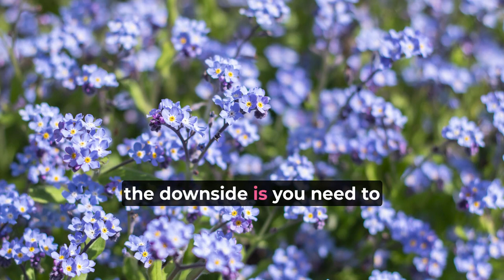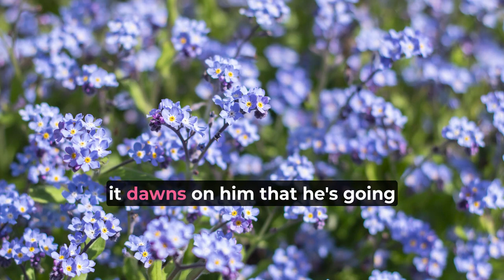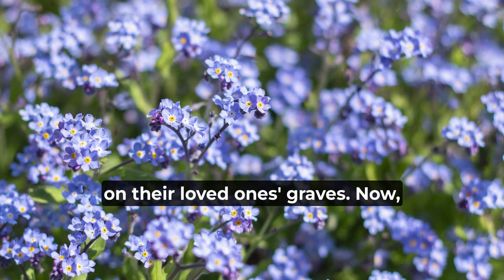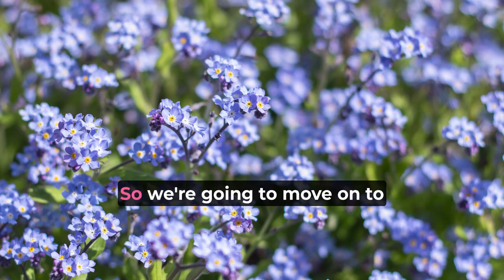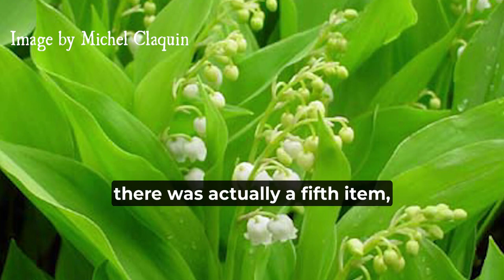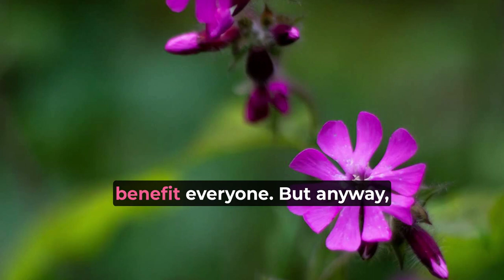Folklore of Woodland Plants: Cowslips, Forget-Me-Nots, Lily of the Valley, Primroses & Red Campion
Certain plants evoke particular areas, like grasslands, meadows, hedgerows, or gardens. Others are full of the mystery of the forest, splashing colour across the woodland floor. Bluebells are famous for turning ordinary woods into a stunning scene in late March until early May.

So in this episode, we’re going to look at the folklore of woodland plants. Yes, some of them grow in other places, but they are associated with woodlands on the British Isles. Let’s learn more about cowslips, forget-me-nots, lily of the valley, primroses, and red campion in this week's episode of Fabulous Folklore!

Myths and Legends of the British Highwayman with the Last Tuesday Society

Get your free guide to home protection the folklore way

Become a member of the Fabulous Folklore Family for bonus episodes and articles

Enjoyed this episode and want to show your appreciation? Buy Icy a coffee to say 'thanks'